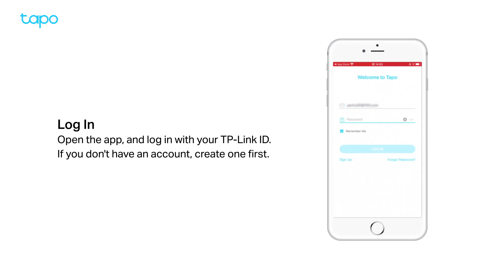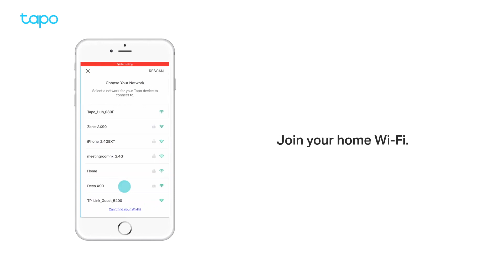How to Setup Tapo Smart Wi-Fi LED Strip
Learn how to setup Tapo Smart Wi-Fi LED Strip in this holiday season to brighten your house.

For sales support on TP-Link products (Malaysia)
Monday - Sunday (10AM - 7PM)
* Not available on public holidays

TP-Link Service Center
Lot 3.01 - Lot 3.02, 3rd Floor, Podium Block, Plaza Berjaya, 12, Jalan Imbi, 55100, Kuala Lumpur